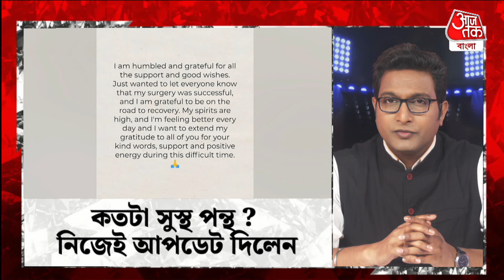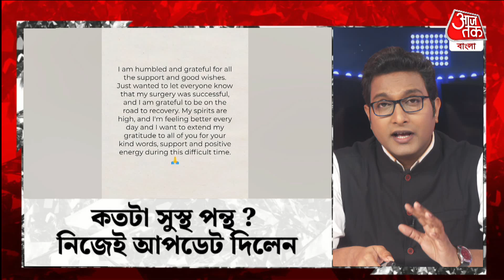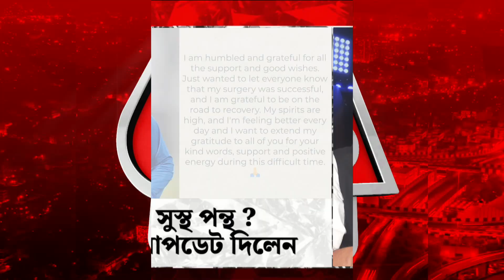কতটা সুস্থ পন্থ? ছবি পোস্ট করে নিজেই আপডেট দিলেন | Rishabh Pant | Cricket | Aaj Tak Bangla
ভারতের উইকেটরক্ষক-ব্যাটার ঋষভ পন্থ ইনস্টাগ্রামে তাঁর সুস্থ হয়ে ওঠার একটি আপডেট শেয়ার করেছেন। একটি ছবি শেয়ার করেছেন তিনি। সেই ছবির ক্যাপশনে পন্ত লিখেছেন যে তিনি বাইরে বসে তাজা বাতাস উপভোগ করছেন। ক্যাপশনে পন্ত লিখেছেন, 'বাইরে বসে তাজা বাতাসে শ্বাস নিতে পারব বলে কখনও জানতাম না। অনেক ধন্য লাগছে।' গত মাসে পন্ত নিশ্চিত করেছেন যে তাঁর অস্ত্রোপচার সফল হয়েছে। ৩০ ডিসেম্বর দিল্লি-দেরাদুন হাইওয়েতে একটি ভয়ঙ্কর গাড়ি দুর্ঘটনার কবলে পড়েন ভারতের এই উইকেটরক্ষক-ব্যাটার। পন্তের গাড়িটি একটি ডিভাইডারে ধাক্কা লেগে আগুন ধরে যায়। তাঁর শরীরে বিভিন্ন জায়গায় গুরুতর আঘাত লাগে। এখনও পুরোপুরি সুস্থ না হয়ে ওঠায় বর্ডার-গাভাস্কার ট্রফি এবং ইন্ডিয়ান প্রিমিয়ার লিগে খেলবেন না পন্ত। কপাল ফেটে যাওয়া, ডান হাঁটুর লিগামেন্ট ছিঁড়ে যাওয়ার পাশাপাশি পন্ত ডান হাতের কব্জি, গোড়ালি, পায়ের আঙুল এবং পিঠে আঘাত পেয়েছেন। তবে আশার কথা যে তাঁর মাথা এবং মেরুদণ্ডের কর্ডে কোনও আঘাত লাগেনি। লিগামেন্ট টিয়ারের জন্য অস্ত্রোপচার এবং ফলো-আপ পদ্ধতির জন্য  পন্থকে দেরাদুন থেকে মুম্বইতে নিয়ে যাওয়া হয়েছিল। এই সব কিছুর মধ্যেই দেখা যায় কপিল দেব তাঁর উপর খুব রেগে গেছেন। এমনকি তাঁকে চড়ও মারবেন বলেন। একটি অনুষ্ঠানে গিয়ে তিনি বলেন 'ঋষভ সুস্থ হয়ে উঠুক, তারপর কষিয়ে একটা চড় মারব ওকে। কারণ আমি ঋষভকে খুবই ভালবাসি। তাই চড় মেরে বলব, এবার থেকে যেন নিজের খেয়াল রাখে। ওর মতো ক্রিকেটার চোট পেলে দলও দুর্বল হয়ে পড়ে। এরকম ভুল করার একেবারে ঠিক নয় পন্থের। একটা চড় ওর অবশ্য প্রাপ্য।' তারপর তিনি পন্থের সুস্থতাও কামনা করেন। তিনি বলেন, 'আমি আশা করি খুব তাড়াতাড়ি সুস্থ হয়ে যাবে ঋষভ। কিন্তু ওর গুরুজন হিসাবে সকলের কর্তব্য ঋষভকে শাসন করা। পন্থকে খুবই ভালবাসি,তবে এই ঘটনার পরে আমি যথেষ্ট রেগে গিয়েছি।'